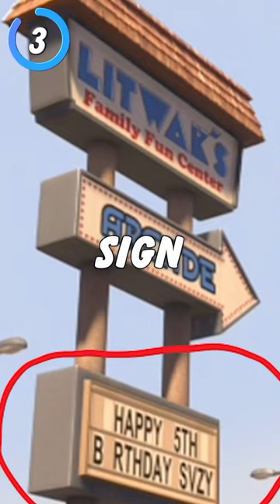Did You Notice These 3 Things From Wreck It Ralph?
Did You Notice These Three Things From Wreck It Ralph?...At number-three, The arcade's sign celebrates "Suzy's" 5th birthday, and in 'Ralph Breaks the Internet', the sign is celebrating Suzy's 11th birthday, in the same weird spelling, also indicating the six years elapsed between the two movies!...At number-two, This sleeping guard is named 'Beard Papa'... He was named after a chain of cream puff stores from Japan, resembling the logo!. At number-one, You can see The high score on the Wreck It Ralph game is '120501' This is a reference to the birthdate of Walt Disney, December 5th, 1901!